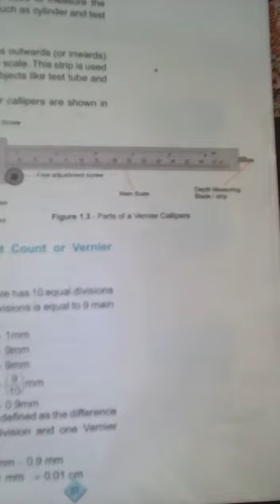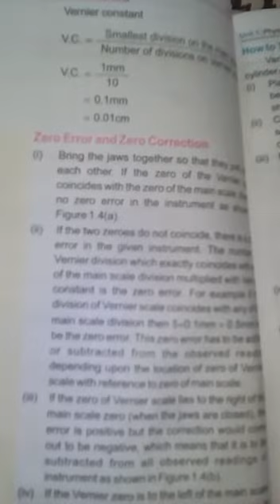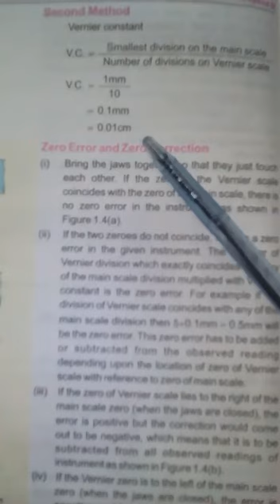9th Grade, physics, Lecture 06, vernier caliper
This is about 9th Grade, physics, vernier caliper.